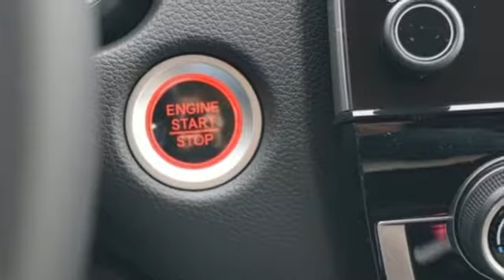New 2018 Honda CR-V 1.5T Washington DC MD Chantilly, DC HCJH687763 - SOLD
Year: 2018
Make: Honda
Model: CR-V 1.5T
Trim: EX-L
Engine: 1.5L I4 DOHC 16V
Transmission: CVT
Color: White
Interior: Ivory
Stock #: HCJH687763
VIN: 2HKRW2H8XJH687763
White Diamond Pearl 2018 Honda CR-V 1.5T EX-L w/Navigation AWD CVT 1.5L I4 DOHC 16V ABS brakes, Alloy wheels, Compass, Electronic Stability Control, Front dual zone A/C, Heated door mirrors, Heated Front Bucket Seats, Heated front seats, Illuminated entry, Leather Seat Trim, Low tire pressure warning, Power Liftgate, Power moonroof, Remote keyless entry, Traction control.brbrRecent Arrival! 27/33 City/Highway MPGbrbrbrAll prices exclude taxes, title, license, and dealer processing fee of $699.00. Published price subject to change without notice to correct errors or omissions or in the event of inventory fluctuations. All features not on all vehicles. Vehicles shown are for illustration purposes only. MPG is based on 2017 EPA mileage ratings. Use for comparison purposes only. Your actual mileage will vary, depending on how you drive and maintain your vehicle, driving conditions, battery pack age/condition (hybrid only), and other factors.

Address:
4175 Stonecroft Boulevard